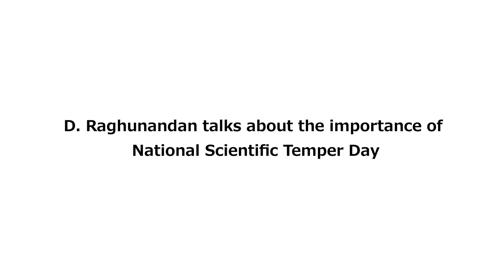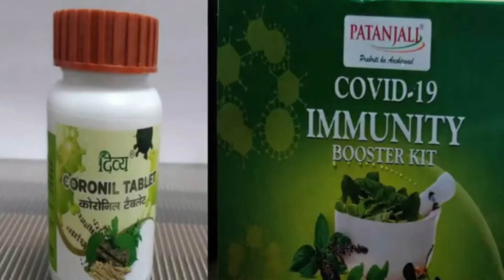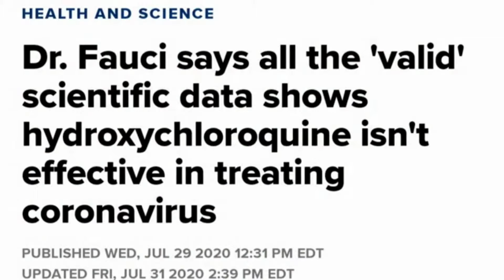Why is the National Scientific Temper Day important? / D. Raghunandan / AIPSN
D. Raghunandan talks about the importance of National Scientific Temper Day, August 20.
AIPSN